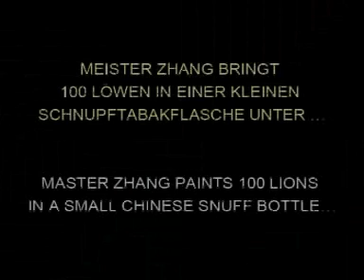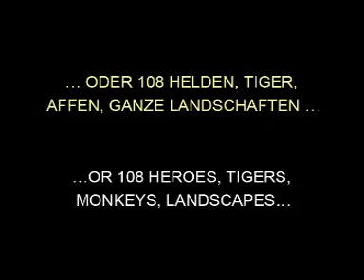PART I: SNUFF BOTTLE MASTER ZHANG GUANGQING, CHINA, MOVIE BY ALEXANDER ZACKE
This movie portraits the Chinese Snuff Bottle inside painter Zhang Guangqing and was shot during his visit to Irene Zacke Galleries in Vienna, Austria, 1989.